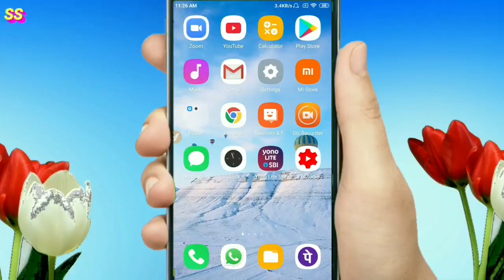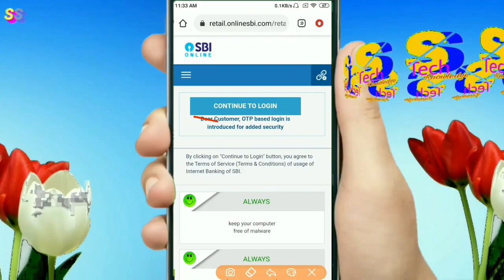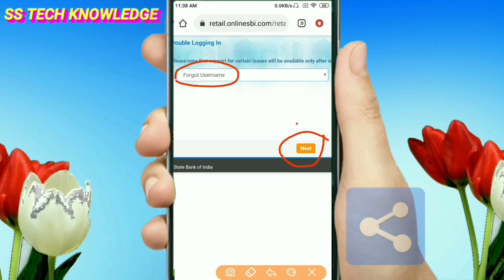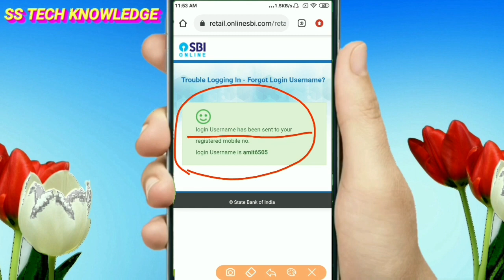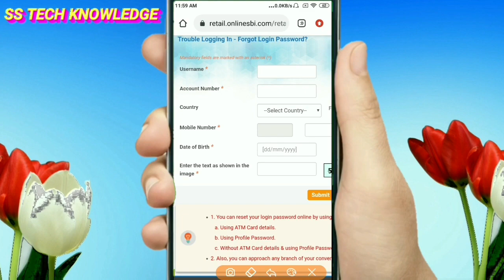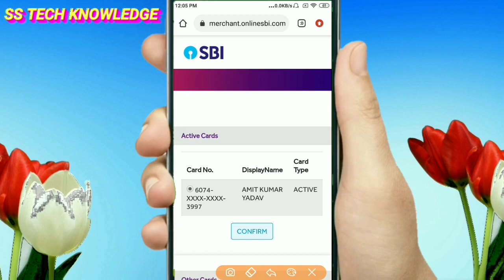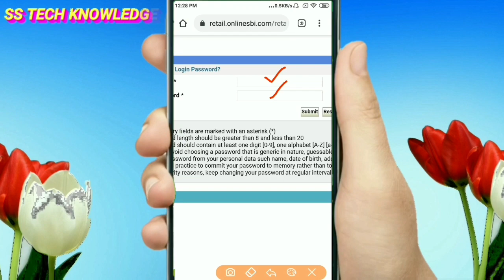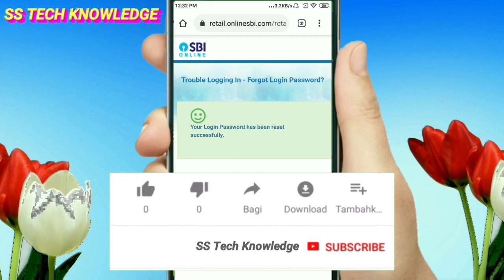Yono lite का भूला हुआ Username और Password कैसे पता करें | how to find username and password of yono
is video me maine bataya hai ki yadi aap yono lite usernameandpassword bhul gaye hai to use kaise pata kar sakte hai, agar aapko aisi hi video dekhna pasand hai to mere is channel ss tech knowledge ko subscribe jarur kar lijiye kyuki main apne is channel par daily nayi nayi technology wali video upload karte rahta hu jise aapko dekhna chahiye.

My Laptop:-

My Mic:-